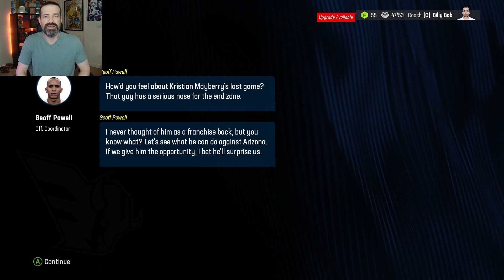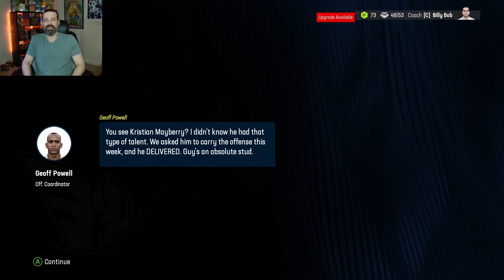CAN WE WIN OUR 4TH GAME IN A ROW? || Madden 24 San Diego Bisons Franchise (Ep. 23)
In this video, I'll be continuing our series with our San Diego Bison expansion franchise made up of ONLY linemen and rookies! With a 3 game win streak on the line and a chance to upgrade our RB Mayberry's dev trait to Superstar, the Cardinals come to San Diego for this week 6 matchup! Can we keep this streak going?